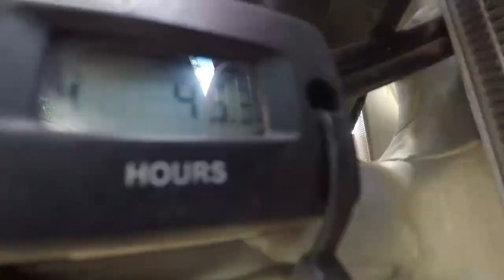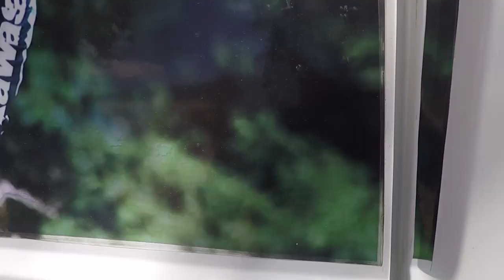JT2WB TV | Vlog #13 | Προετοιμασία για το Βορείου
Τι και αν έμεινε μία εβδομάδα για το 1ο αγώνα Motocross Βορείου Ελλάδος, εμείς πήραμε απόφαση τελευταία στιγμή για τη συμμετοχή μας και ξεκινήσαμε εντατικές προπονήσεις, 2 για την ακρίβεια και μόλις κάτι μέρες πριν από την έναρξη του Πρωταθλήματος.
Πότε δεν είναι αργά , γιαυτό και θα συμμετέχουμε στο 1ο αγώνα παρά τις παρατυπίες του καλοκαιριού.
Απολαύστε λίγα πλάνα από τη προπόνηση μας κάτω από το καυτό ήλιο.

●ένα follow στο προφίλ στο Instagram
●ένα like στη σελίδα στο Facebook
για να μας στηρίξετε.